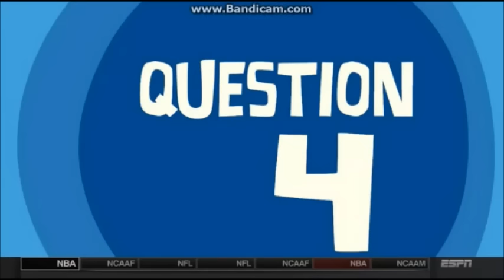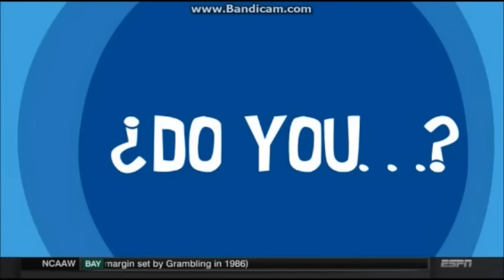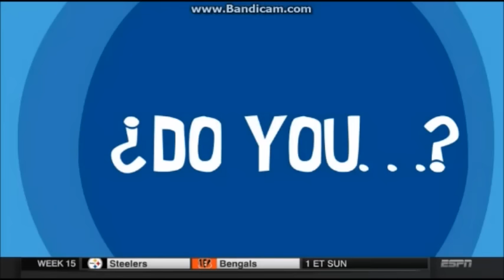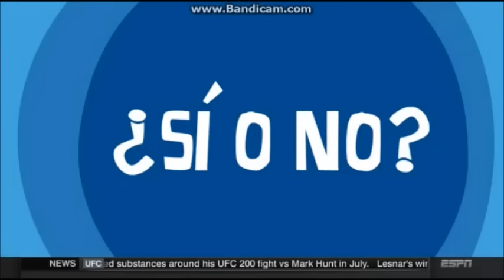ESPN HQ (Full Episode for 12/15/2016)